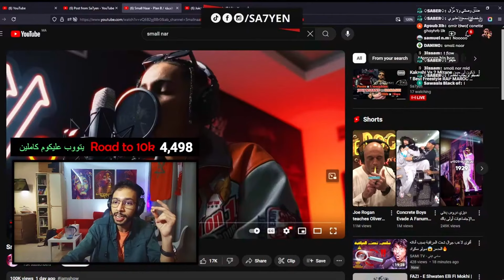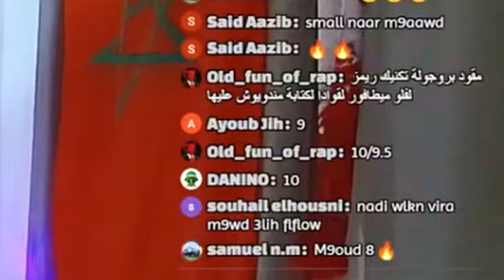SMALL NAR - PLAN B ( 1st track after Jam Show ) 🔥💀🇲🇦 [ Reaction ]